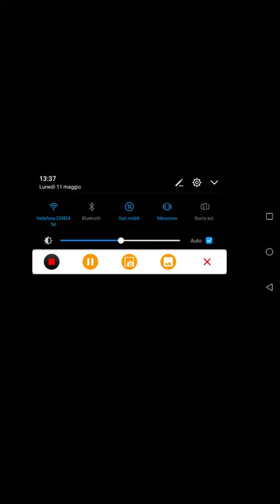IO E TEMPO FACCIAMO UN CASINO DELLA MADO, PROVIAMO 2 NUOVI GADGET! Brawl Stars #6